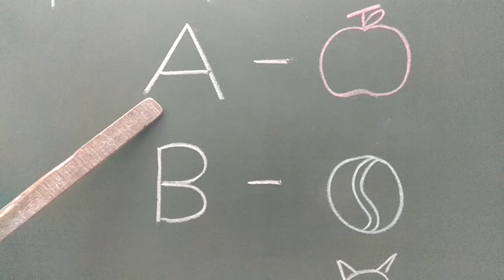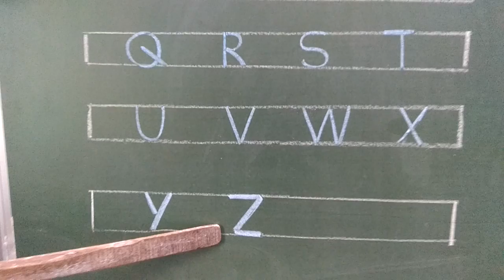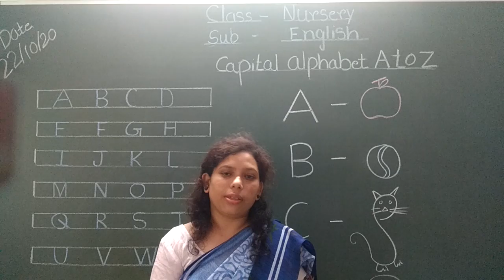Capital alphabet A to Z